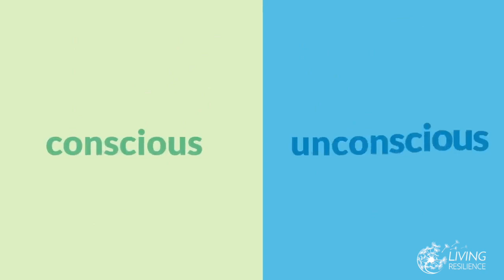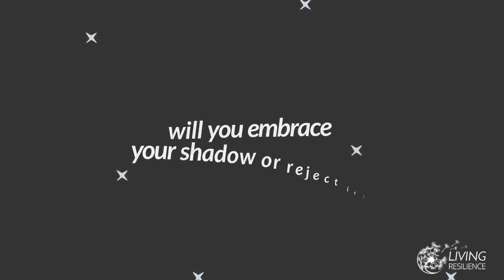A Short Introduction to: Living Resilience Shadow Work Course 2023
“Continuing to do pioneering sacred work in a world as crazy and painful as ours without constantly grounding yourself in sacred practice would be like running into a forest fire dressed only in a paper tutu.”

 Jungian analyst Marion Woodman
as quoted in Andrew Harvey's book, The Hope

At the center of what Marion Woodman calls, Sacred Work, is solid, grounded, Shadow Work. We are living in the most challenging time in human history, a time that is infused with and driven by... Shadow.

We are very excited to be starting the curation of our Living Resilience Shadow Work Course.

This is a very brief introduction to this course and our curation process for the course elements. I'm particularly fond of the emphases we have in place... exploring both Individual and Collective Shadow dynamics, focusing on the most accessible yet effective Shadow Work methods available, and gathering and creating engaging process elements to offer a fully experiential course experience.

Perhaps most important of all... we are infusing a consistent focus on being tender in this  Shadow Work. Especially with the inclusion of IFS / Internal Family Systems this promises to be plenty deep and useful work, and with the usual gentle and inclusive touch of IFS.

To find out more about this Living Resilience course and all of the other Living Resilience offerings, see the show notes below.

NEWSLETTER:

newsletter.livingresilience.net

Dancing at the Edge:
Transformative Resilience facing our very human Predicament.

The next LIVE version of this introductory course is currently scheduled for mid 2023...

COACHING